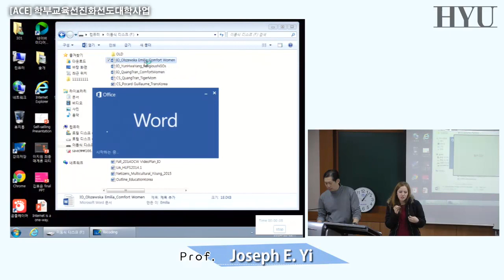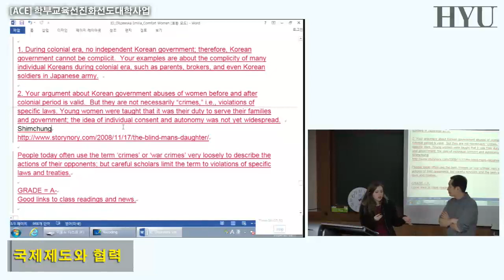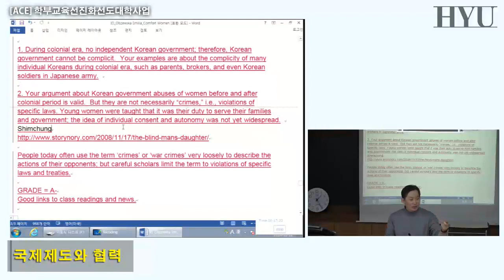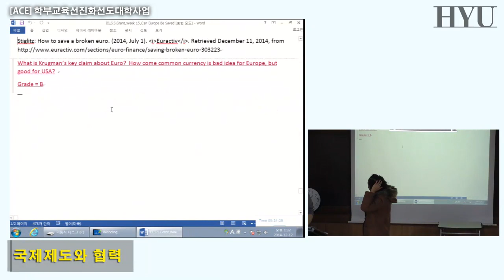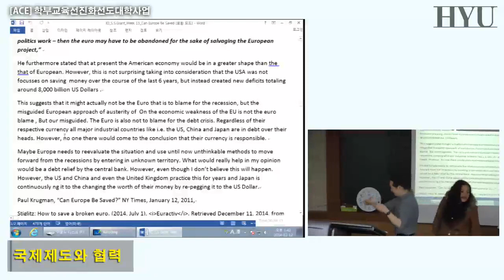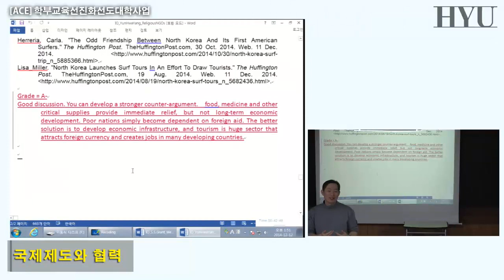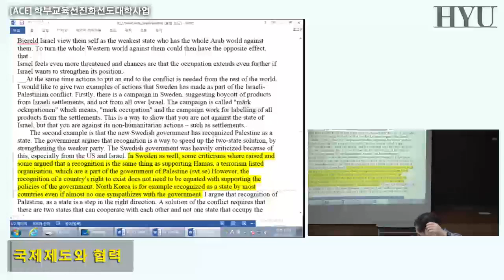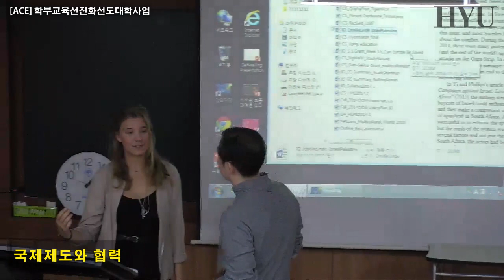국제제도와 협력 15 1